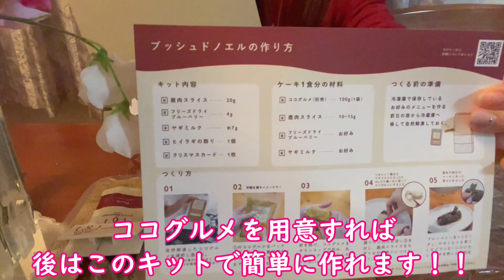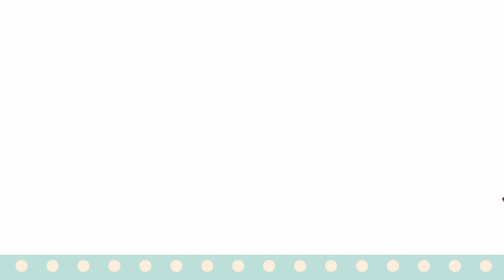【クリスマス2022】わんこ用ケーキ＆ジンジャーブレッドハウス作ってみた！ドッグダンスも踊ったよ～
今年のクリスマスはココグルメさんのケーキキットとカルディさんのジンジャーブレッドハウスを作ってみました～～💕😊
後半にはクリスマスソングに合わせてクロエとダンスもしたよ～💕
まだまだ練習中ですが、見て頂けると嬉しいです(⋈◍›◡‹◍)。✧♡

嬉しいです💕